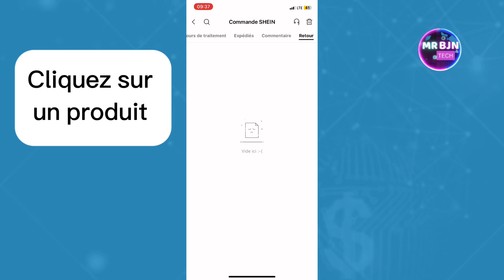Comment Retourner Un Article Sur Shein | Faire Un Retour Sur Shein (Facile)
Dans cette vidéo, je vais vous montrer Comment Retourner Un Article Sur Shein | Faire Un Retour Sur Shein.